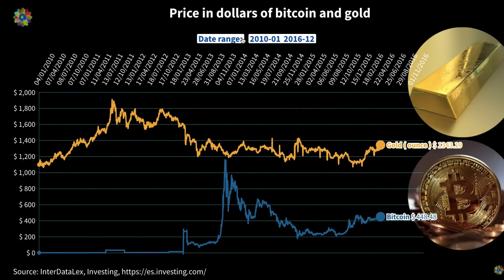Giant Battle! Gold vs Bitcoin: 11-Year Evolution 📈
The eternal battle between gold, the traditional safe haven, and Bitcoin, the digital currency of the future, has captured the imagination of investors and financial experts over the past decade. In 'Giant Battle! Gold vs Bitcoin: 11-Year Evolution', we explore the price trajectory of these two assets from 2010 to 2021. We analyze the key factors that have influenced their fluctuations and offer a perspective on what the future might hold. While gold has long been the standard of value reserve, Bitcoin has emerged as a formidable contender, challenging traditional notions of investment. Dive into this deep analysis with us and discover which has been the true market king over the past decade.

Bitcoin vs Gold. Which is superior and why?
Anthony Pompliano and Peter Schiff Battle it out.
Who won?
Did Anthony convince Peter to buy Bitcoin?
Bitcoin VS Gold as a long-term investment What do the experts say?
Currently the cryptocurrency is more expensive than an ounce of gold, so it could be representing an attack on gold in the future.
Bitcoin and gold are clearly becoming competitors in the fight for investors' attention. Gold reigns supreme when it comes to store of value. Bitcoin remains the riskiest yet most rewarding digital upstart. Here's what industry experts have to say about the two asset classes.
Gold remains the industry standard for storing value. However, the most versatile digital asset is gaining ground on gold. Bitcoin has seen its popularity rise in the last ten years.
Investors are now considering holding Bitcoin for the next ten years. This is an extremely fast maturation - just ten years ago, Bitcoin wouldn't even have been mentioned as a comparison to gold.
Industry insiders for both assets weigh in with their comments on why they would hold gold or Bitcoin for the next ten years.
Gold vs. Bitcoin
Gold has been around for more years than we'd rather count. Its competitor has only been on the scene for a little over ten years. During that decade or so, Bitcoin has risen from just pennies to now over $ 56,000 per BTC.
The cryptocurrency is now more expensive than an ounce of gold, which currently costs $ 1,791. Essentially, a Bitcoin could buy you almost a kilogram of the metal. Bitcoin has recently broken the $ 1 trillion market capitalization and could easily be contemplating an attack on gold in the future.
Diversification is a main reason for investors and industry players to consider putting their money into cryptocurrency. However, gold maximalists believe that Bitcoin is just a fad or volatile digital speculative asset that does not hold good value.
Betting on Bitcoin
Anthony Pompliano of Morgan Creek Digital Assets explains that Bitcoin is a 100 times better than gold as a store of value. The Bitcoin maximalist explains that Bitcoin is likely to continue to increase in price by appreciating against the US dollar. Pompliano believes that gold will be overtaken by Bitcoin's market capitalization in 2030. Pompliano further states: "I have no gold and I have a material percentage of my net worth invested in Bitcoin."
Pavel Matveev, CEO of Wirex, admits that the bullish rally has garnered a lot of attention in the market. Matveev believes that gold and BTC are quite different and that gold is simply a defensive purpose, which is to store value. Bitcoin, on the other hand, offers several use cases, including ease of exchange.
Uphold's JP Thierot also believes that cryptocurrency use cases make them an attractive option. Once again, the store of value of precious metals is mentioned. Thierot claims that Bitcoin's bullish momentum could see it grow over the next decade as the price continues to climb: “Bitcoin is also finite, unlike gold. No increase in demand can change that. There is no elasticity ”.
Daniel Ives of Wedbush Securities believes that Bitcoin use cases continue to grow. Stating "we believe that Bitcoin will be a major asset class in the future."

I Am Running Down the Long Hallway of Viewmont Elementary de Chris Zabriskie está sujeta a una licencia de Atribución 4.0 de Creative Commons.